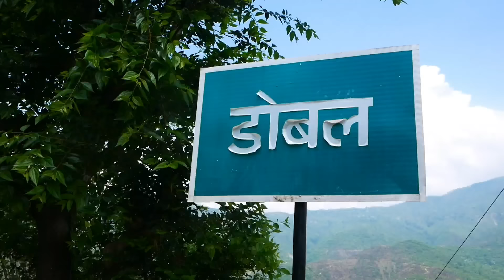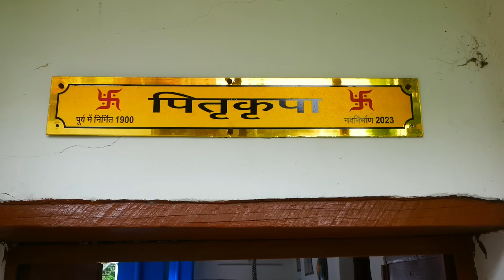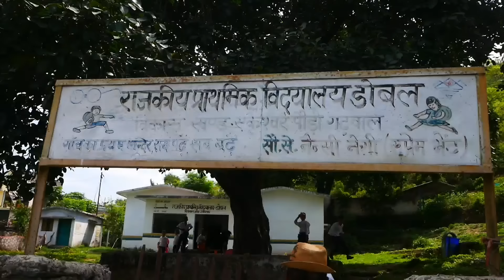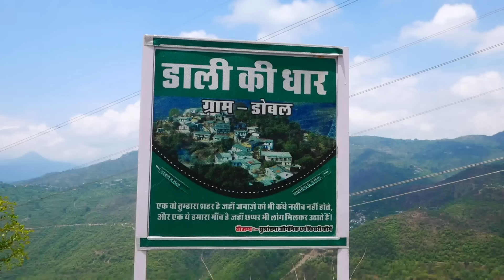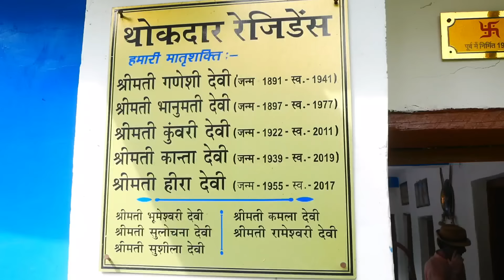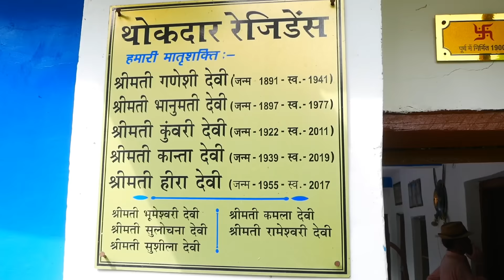Visit Pauri | डोबल गांव की कहानी। Uttarakhand | Rural Tales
डोबल गांव पौड़ी जिले के उत्तरी मौदाडस्यु पट्टी में स्थित है। कोटद्वार पौड़ी नेशनल हाईवे से अमोठा से सड़क जाति है।इस गांव को थोकदारों का गांव भी कहा जाता है। राजाओं और अंग्रेजी शासन काल में इस गांव के पास करीब 9 गांवों का मालगुजारी व्यवस्था थी।

डोबल गांव में अभी भी करीब 70 परिवार रहते है।गांव की असिंचित और सिंचित दोनों खेती लगभग बंजर है कुछ किसान विपरीत परिस्थितियों से लड़ते हुए खेती कर रहे है।इसके अलावा मुर्गी पालन,सब्जी उत्पादन का भी कार्य कुछ परिवार कर रहे है। कोविड महामारी मैं कुछ  युवा और परिवारों ने गांव में रोजगार के साधन उपलब्ध कराने की कोशिश की लेकिन जैसे ही लॉकडाउन हटा तो धीरे धीरे सभी शहरों की तरफ लौटने लगे।

गांव में अब ऐसे जानवर और पक्षियों का आना शुरू हो चुका है जो पहले कभी नहीं दिखते थे। मोर, गुलदार, नीलगाय, हिरन जैसे कई जानवरों ने खेती की फसल को काफी नुकसान पहुंचाया है।

गांव में प्राइमरी स्कूल अभी संचालित हो रहा है जिसमे करीब एक दर्जन बच्चे है।इसके साथ ही गांव में आंगनबाड़ी केंद्र भी है।गांव सड़क और बिजली से पहले ही जुड़ चुका है। संचार सुविधाएं भी डोबल गांव में मौजूद है।

वर्तमान गांव की बसने की कहानी करीब 300 साल पहले से शुरू होती है जब मौदाडी गांव से कुछ परिवार को यहां बसाया गया उससे पहले इस गांव में डोभाल जाति के लोग रहते थे।गांव का नाम भी इसीलिए डोबल पड़ा।

उत्तरी मौदास्यु पट्टी में यह गांव काफी प्रसिद्ध है।गांव में भले ही पलायन हो चुका है लेकिन शादी ब्याह में रौनक लौट आती है।भले ही खेती किसानी छूटती जा रही है लेकिन गांव में सामाजिक और धार्मिक कार्यों में लोग बढ़चकर हिस्सा लेते है।

support Rural tales if you like my work and content please support

Sandeep singh

Ifsc codeICIC0006954